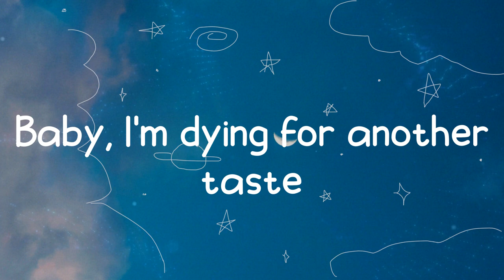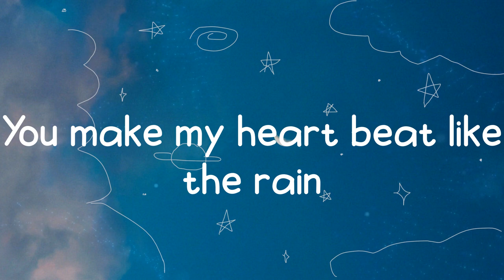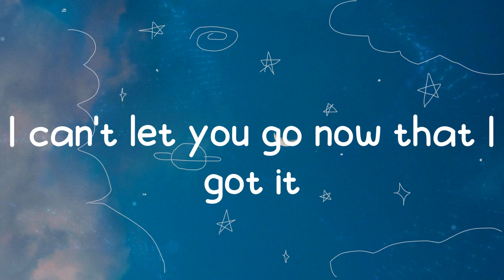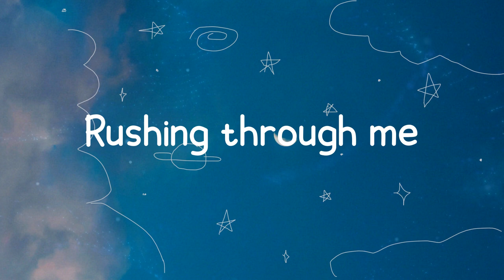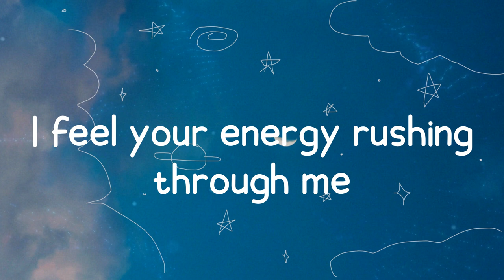BØRNS - Electric Love (Lyrics)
Lyric video for: Electric Love by BØRNS
Sing along to your favorite songs with Milk Tea 🍵

🌸 Lyrics:
Candy
She's sweet like candy in my veins
Then it's getting louder and louder
All I need is to be struck
By your electric love
Baby, your electric love
Electric love
Drowning
You make my heart beat like the rain
Surround me
Hold me deep beneath your weight
Then it's getting louder and louder and louder
Electric love
Rushing through me
I feel your energy rushing through me
Baby, you're electric, electric